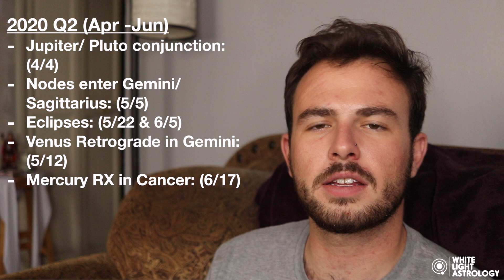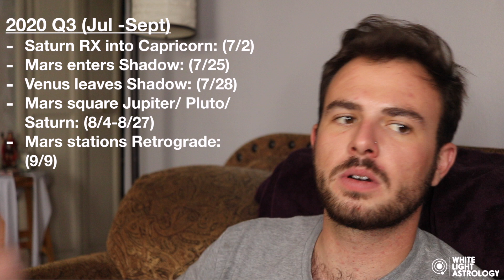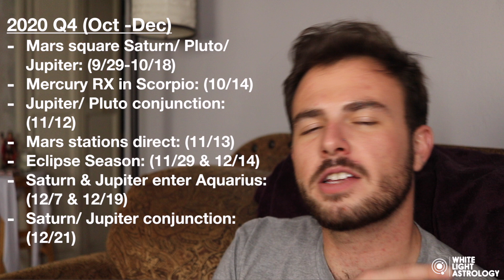Libra 2020 Year Ahead Horoscope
2020 is here! and the astrology is CRAZY! as we enter the new decade, we enter it with a completely new energy, that is sure to stir things up before we end the year and jump into 2021.